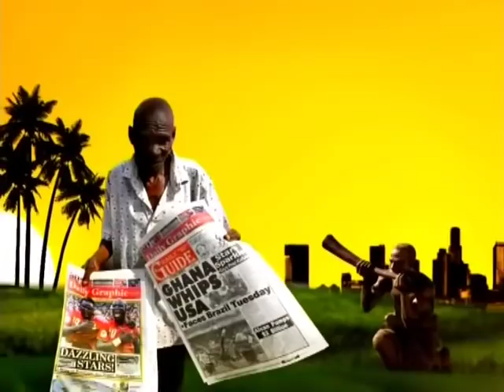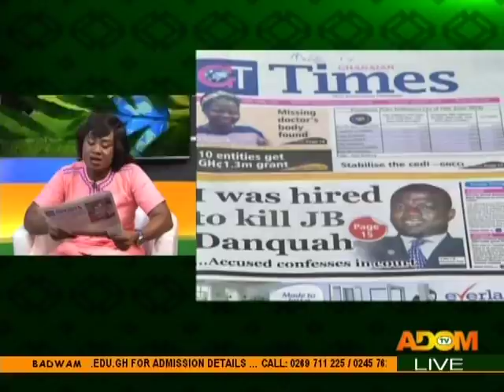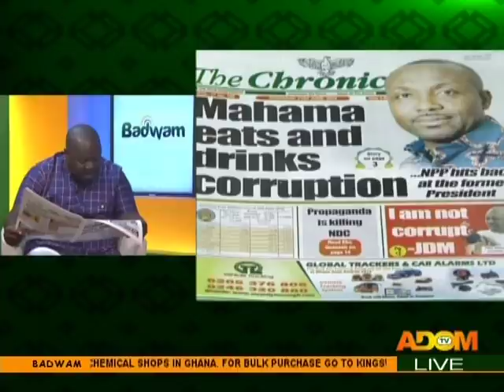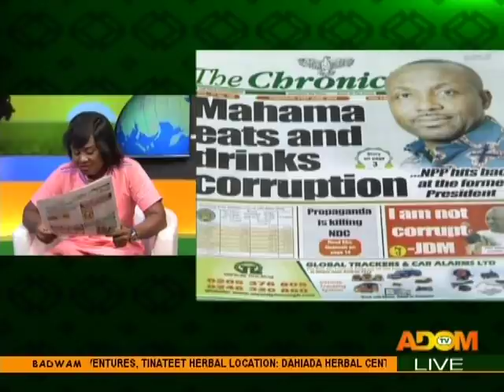Badwam Newspaper Review on Adom TV (21-6-18)